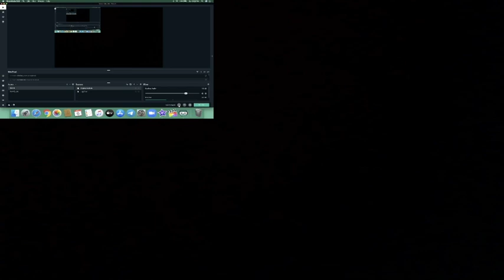[REACTION] Freddie Mercury & Michael Jackson - State of Shock